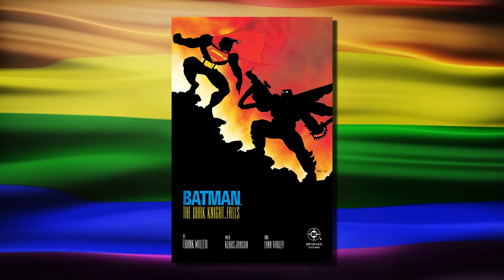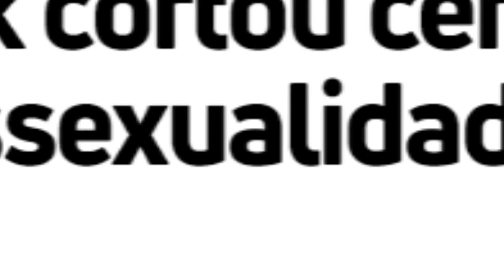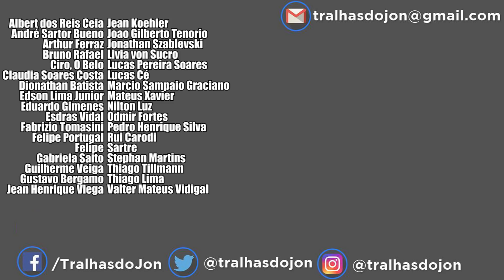O BATMAN É GAY? 🏳️‍🌈 (Parte 2) | TRALHAS DO JON ft ORDEM DO DADO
Nosso ensaio foi tão fundo que nos fez perguntar: E se Batman & Robin nem for um filme assim tão ruim?